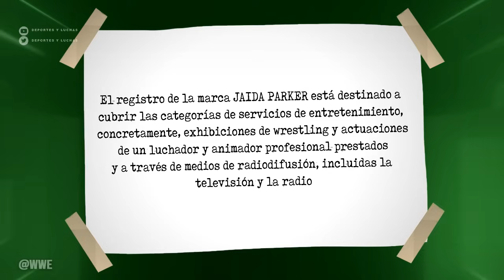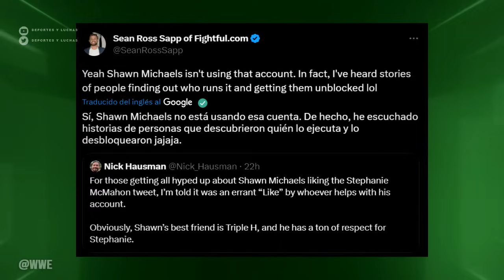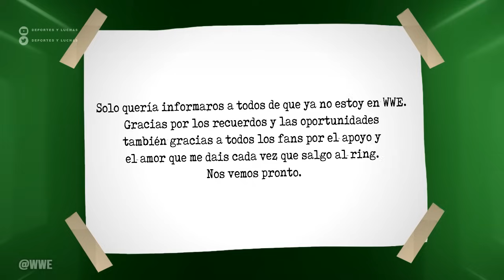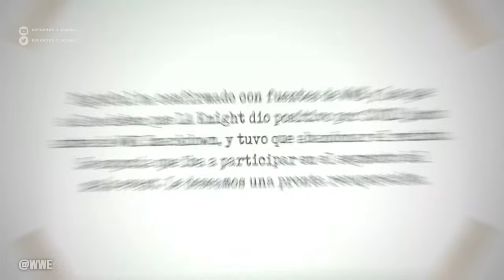LA KNIGHT FUERA DE WWE | MATT RIDDLE DESPEDIDO | POLEMICA DE WWE | PLANES EN 2024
Recientemente, LA Knight tuvo que dejar SmackDown por dar positivo a la enfermedad y WWE tuvo que cambiar los planes del show, donde John Cena fue atacado por Solo Sikoa y Jimmy Uso, pero aún se desconoce los planes que podrían llevar para WWE Fastlane 2023. Además, la empresa tienes algunos planes al camino a WrestleMania 40, donde el World Heavyweight Champion y el Undisputed WWE Champion, estarían en los planes creativos para Royal Rumble y Elimination Chamber 2024.
0:00 Inicio
0:03 Polemica de Mace y Mansoor
2:02 WWE registra un NUEVO nombre
2:53 Polemica de Shawn Michaels
4:02 Zelina Vega y Dakota Kai abren NUEVO Podcast
4:36 Matt Riddle DESPEDIDO de WWE
5:49 LA Knight FUERA de WWE
6:42 Planes de WWE en 2024
Deportes Impacto:  @DeportesImpacto
Nación WWE: @NacionWWE
WWE Noticias 23 de Septiembre 2023
 23 de Septiembre 2023 Noticias WWE
 23 de Septiembre 2023 LA Knight